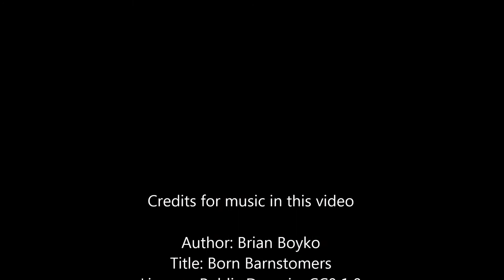Moja plesna sola - pot do nas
Kako do Moje plesne šole? Oglejte si posnetek iz avtomobila, iz smeri Centra proti Dolgemu mostu. Preprosto je.

Posnel: Andrej.
Glasba: Brian Boyko, PD, CC 1.0.